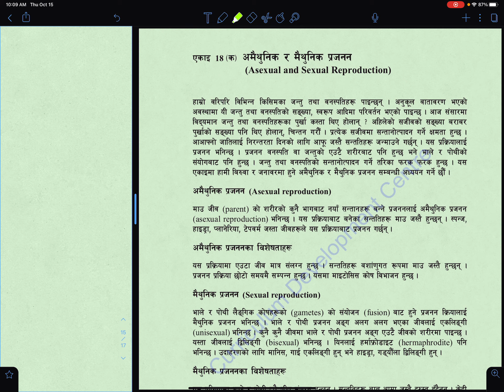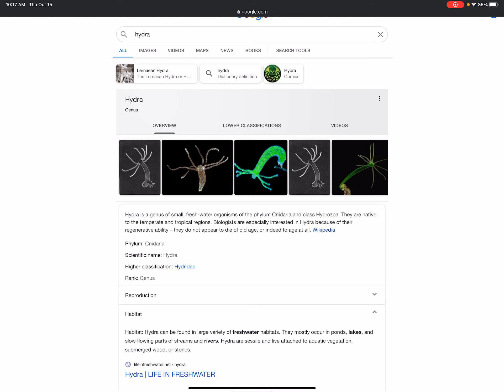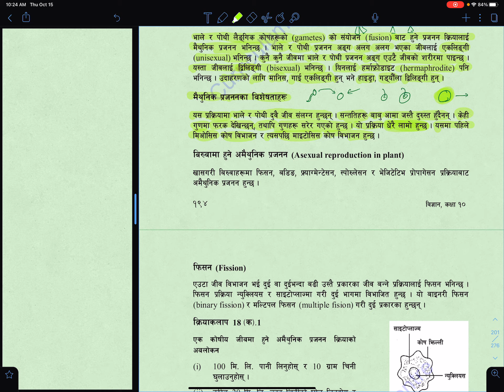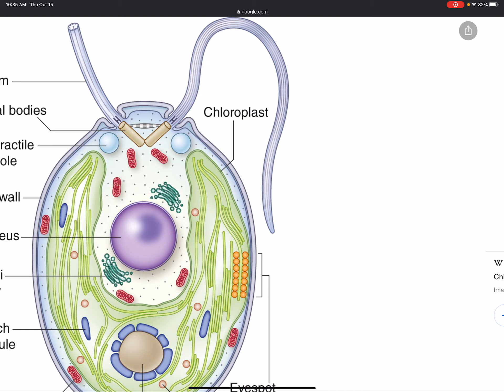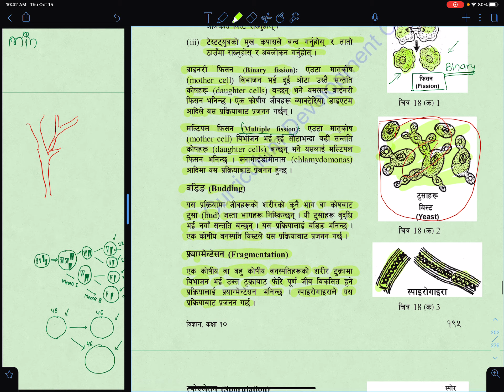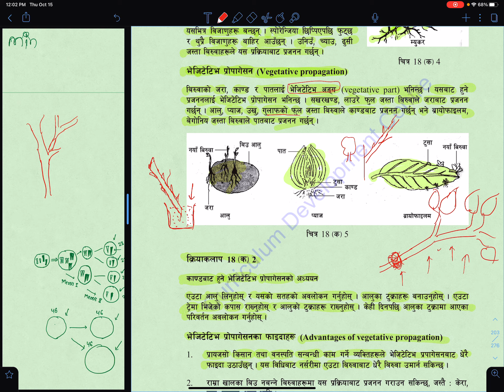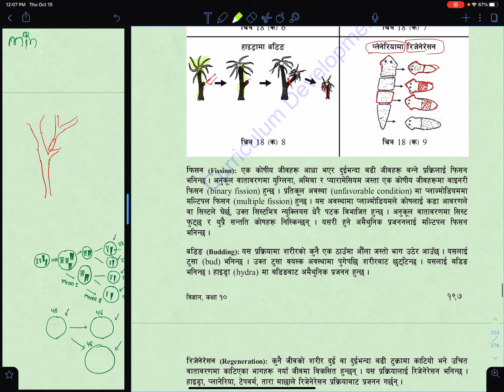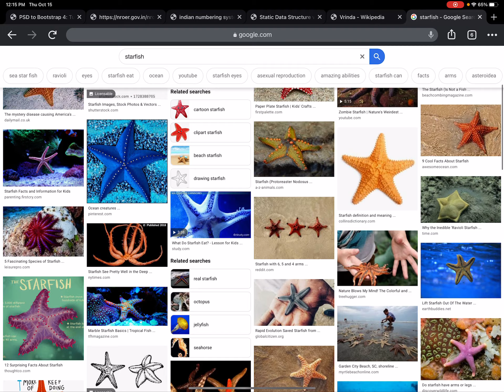एकाई १८ | अमैथुनिक र मैथुनिक प्रजनन | कक्षा १० | बिज्ञान | SEE | Nepali Medium